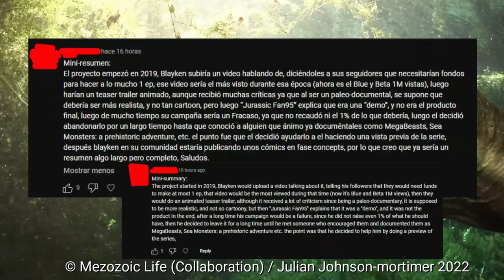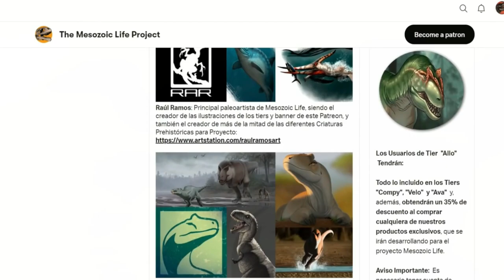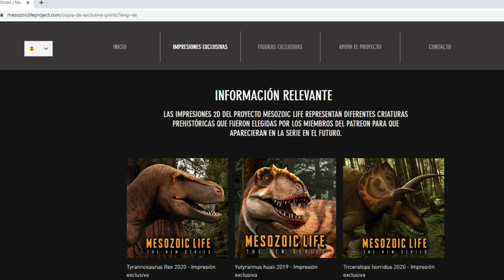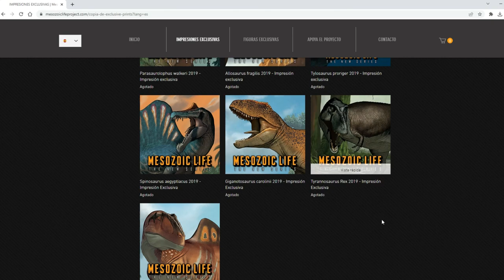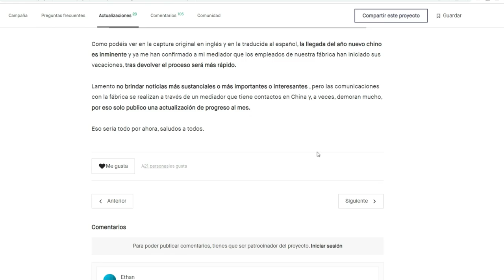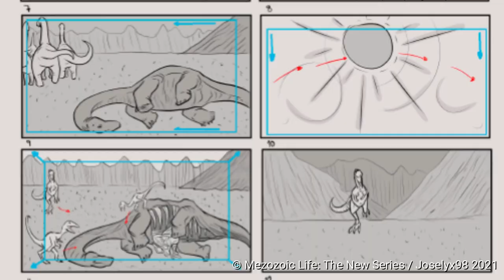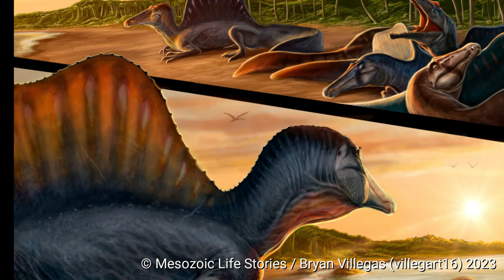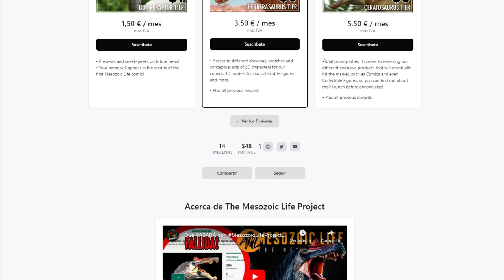La Evolución de MesozoicLifeProject (2019-2023) | English Subtitles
00:00 intro
0:54 El Origen/ Presentación Oficial de Mesozoic Life (2019)
2:18 Polémica/ Teaser Trailer Mesozoic Life: The Animated Series (2019)
4:42 Decadencia/ 1ª Campaña de Kickstarter Piloto de la serie animada (2020)
5:53 Página Web Oficial de Mesozoic Life (2020)
6:11 Creación del Modelo 3D de Spinosaurus (2020)
7:25  Preventa en la Web / Fracaso (2020)
8:56 2ª Campaña de Kickstarter / Fracaso (2020)
10:26 3ª Campaña de Kickstarter / Éxito (2022)
11:42 El Gran Cambio a Animación 3D o CGI (2021)
14:05 Idea para Nueva Campaña de Kickstarter (2021)
14:28 Forgotten Bloodlines: Agate de Max Bellomio (2023)
15:34 Presentación del Primer Comic Mesozoic Life (2022)
18:46 Recordatorio de la existencia del Patreon
18:56 Despedida